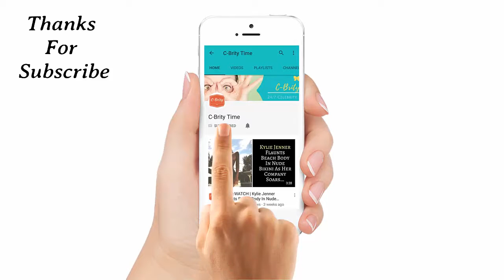Travis Scott Is ’Super Psyched’ After Kylie Jenner Pregnancy Reports; He’d Reportedly Love To Start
Everyone’s talking about Kylie Jenner’s pregnancy these days. According to some sources, Travis Scott is extremely excited about the whole thing.
Travis was recently seen partying with Scott Disick and he was in a really good mood.